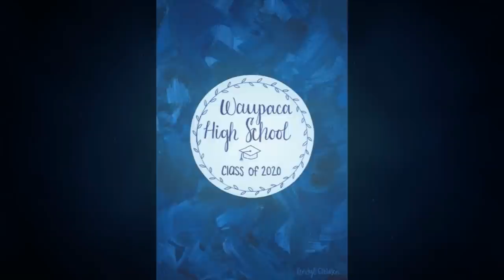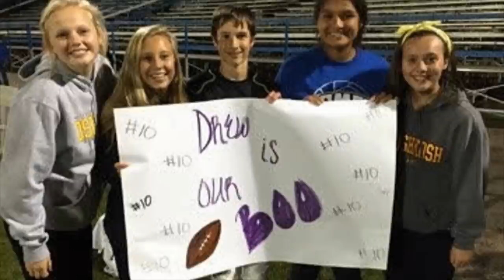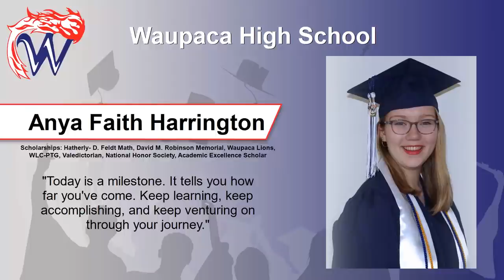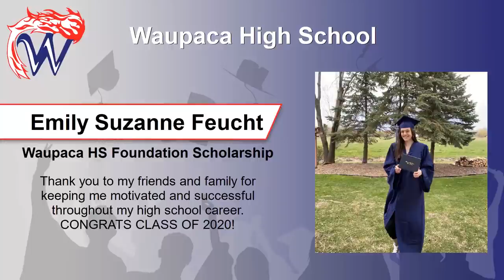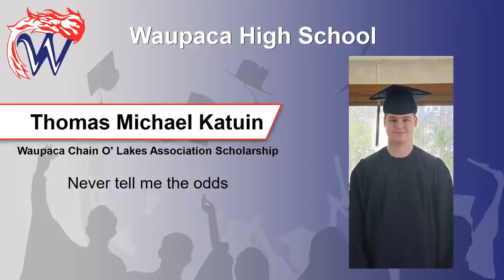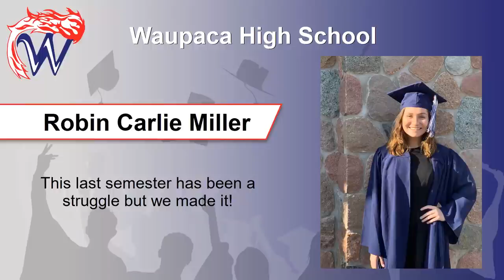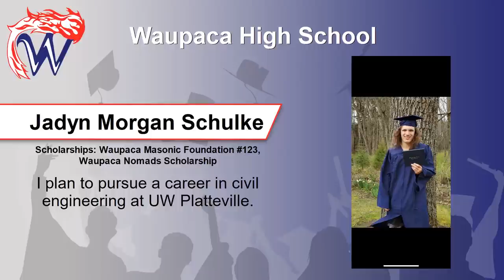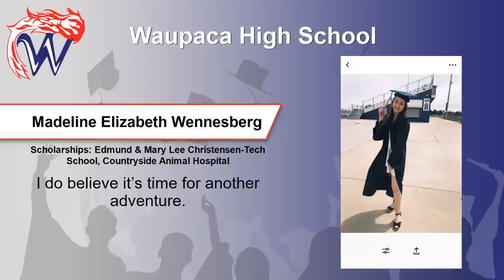Waupaca High School - Virtual Celebration - May 2020